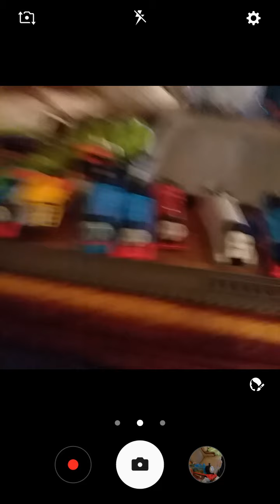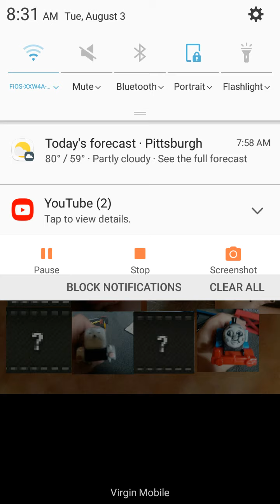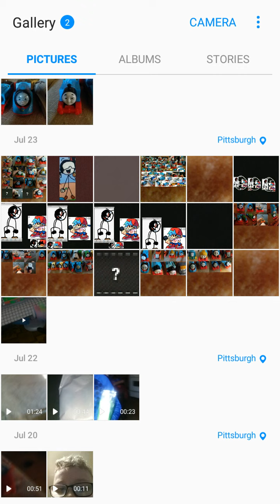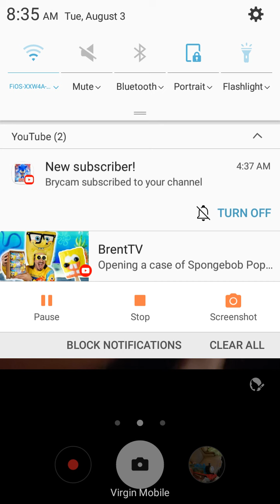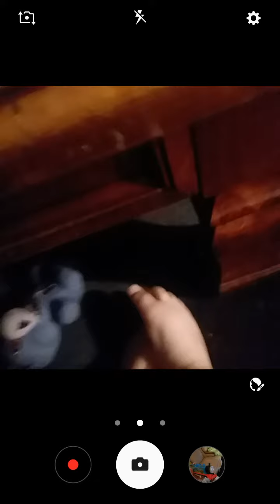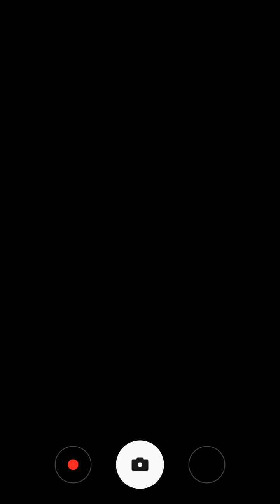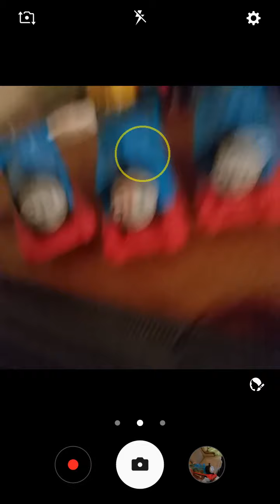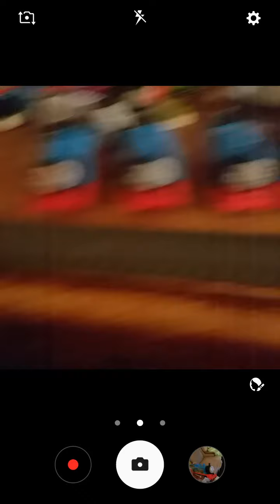world strongest engine 36 5 mystery engines